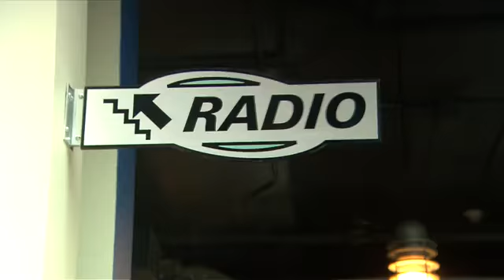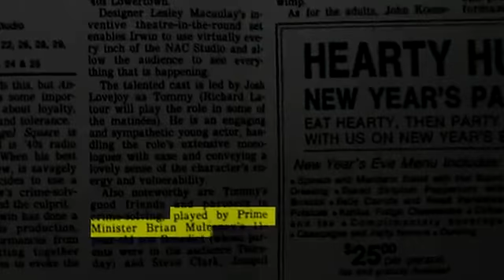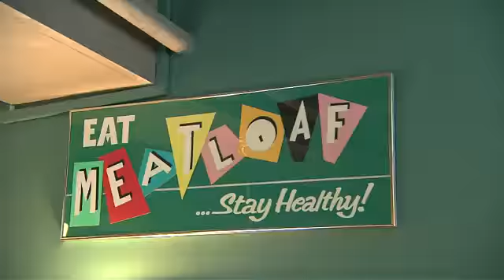Ben Mulroney shows us around his hometown of Ottawa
Your Town: Ben Mulroney takes us to our nation’s capital, where he grew up in one of the country’s most notable addresses, 24 Sussex Drive.